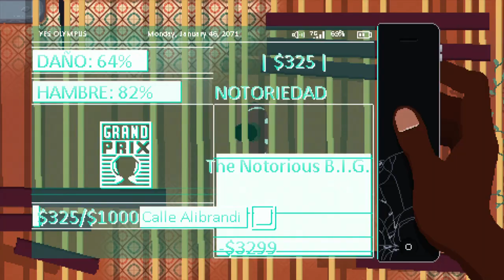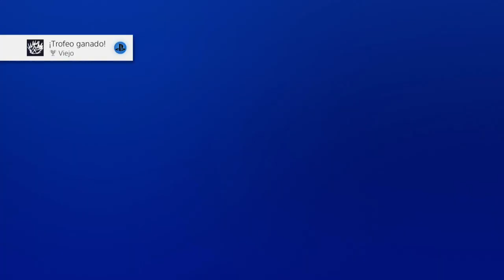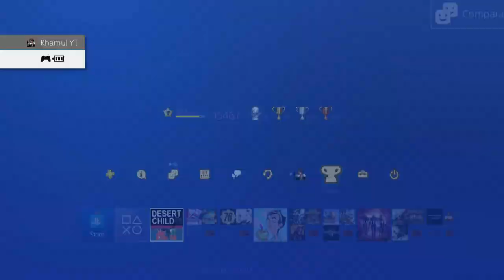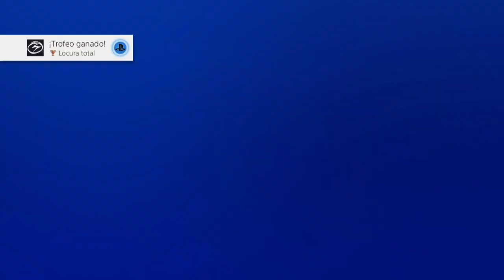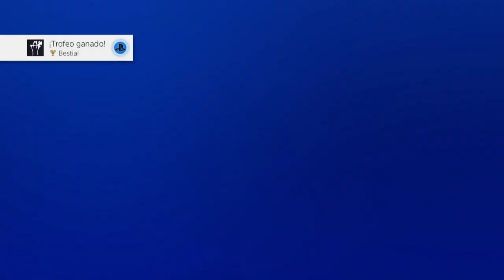Desert Child #5 - Español PS Now HD - Llenando la moto de celdas energéticas!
desert child